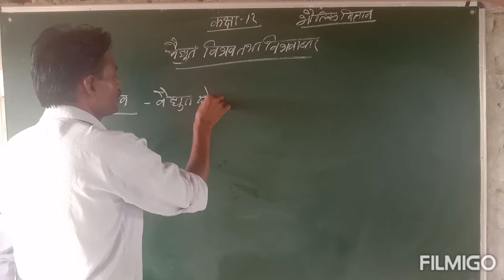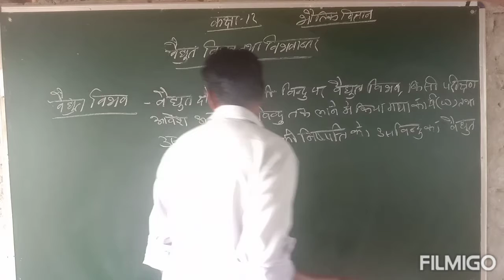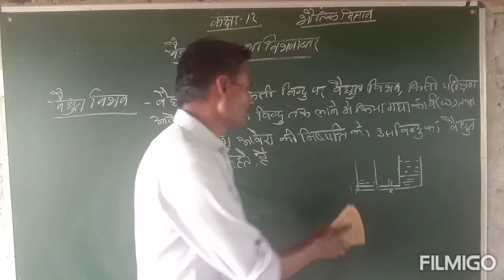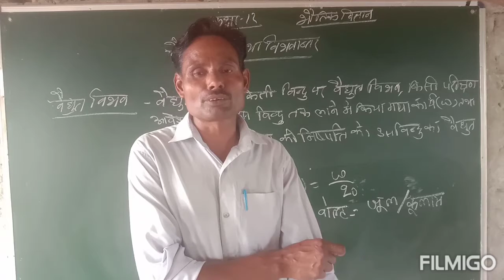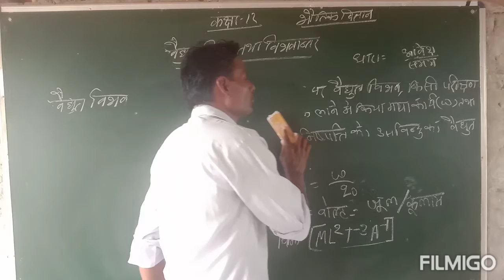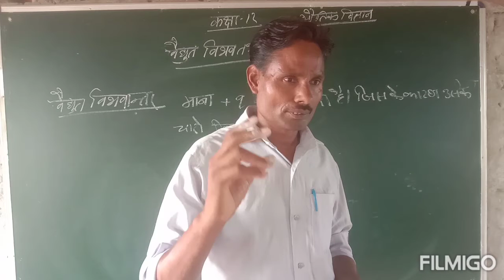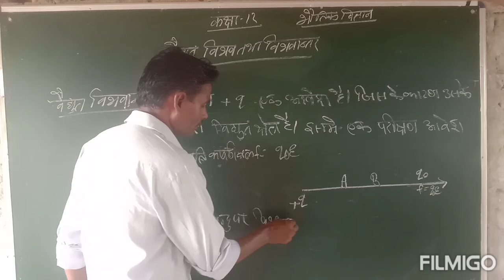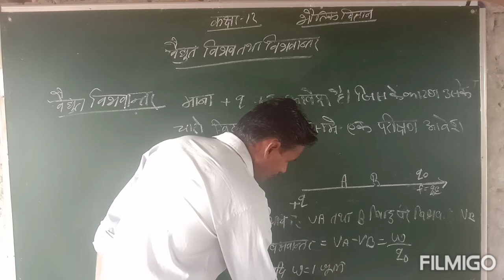वैद्युत विभव तथा विभवान्तर परिभाषा, मात्रक विमा समझें और समझाऐं By Ram Yash pal